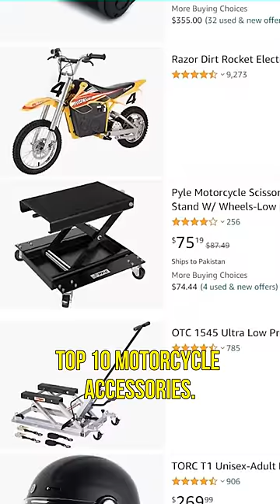10 Best Motorcycle Accessories on Amazon to buy Right NOW!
Hello everyone! Welcome back to Fast Lane TV. This video is about "10 Best Motorcycle Accessories on Amazon to buy Right NOW! ".
Motorcycles are just amazing pieces of machinery, but even then, manufacturers leave room for some extra features that the rider can add to give his ride a personal touch. Well, the good news is that you can find the perfect items on Amazon, and thanks to the same-day delivery option, you get to see your baby ready in no time.

Nelson-Rigg Deluxe Motorcycle Cover
Nelson-Rigg Trails End Adventure Motorcycle Tank Bag
Safety Kit Bag with Portable Air Compressor
Sena 10C Pro Motorcycle Bluetooth Camera & Communication System
Vance & Hines Shortshots Staggered Exhaust Chrome
Shoei RF-1400 Helmet
Signature Series Smooth Dash Console by Jim Nasi
Arashi Red Wheel Rims Sticker Decals Designed for All 17" Motorcycle or Car Wheel Rims
Heat Insulation Cushion Cover Compatible with Suzuki
Kuryakyn 2553 Motorcycle Lighting Accessory

I hope you guys enjoy this video and find it helpful. I really do appreciate your support. 🙏 Stay safe and Love all.